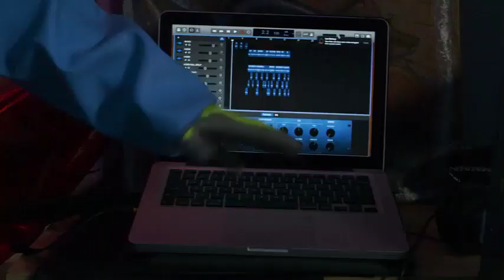"Took A While" (Azrudaz Remix)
@vinylmassacre1659 Thanks for looking out for me